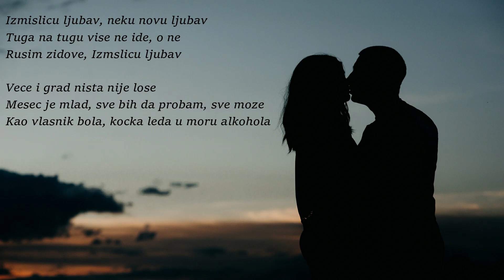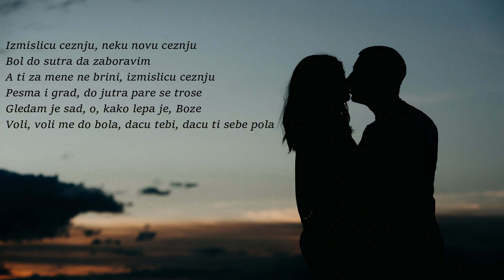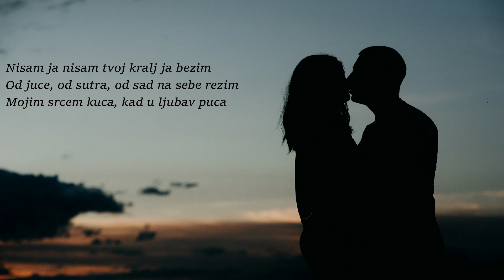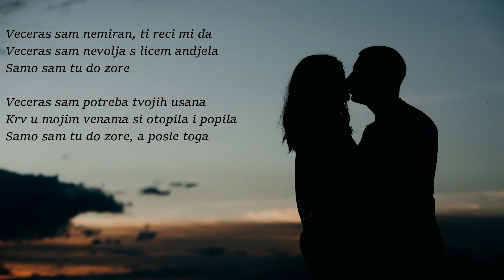Magla Bend - Izmislicu ljubav (Lyrics/Text)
🔔Pretplatite se na moj kanal i ukljucite zvonce za obavestenje.

🎵Tekst/Lyrics: Magla Bend - Izmislicu ljubav
Izmislicu ljubav, neku novu ljubav
tuga na tugu vise ne ide
o ne, rusim zidove
izmislicu ljubav

Vece i grad, nista nije mi lose
mesec je mlad, sve bih da probam, sve moze
kao vlasnik bola
kocka leda u moru alkohola

Ref.
Veceras sam nemiran, ti reci mi da
veceras sam nevolja s licem andjela
samo sam tu do zore
samo, samo sam tu do zore

Veceras sam potreba tvojih usana
krv u mojim venama si otopila i popila
samo, samo sam tu do zore, a posle toga

Izmislicu ceznju, neku novu ceznju
bol do sutra da zaboravim
a ti za mene ne brini
izmislicu ceznju

Pesma i grad, do jutra pare se trose
gledam je sad, o, kako lepa je, Boze
voli, voli me do bola
dacu, dacu tebi, dacu ti sebe pola

Ref.

Nisam, ja nisam tvoj kralj
ja bezim od juce, od sutra, od sad
na sebe rezim
moje srce kuca kad na ljubav puca